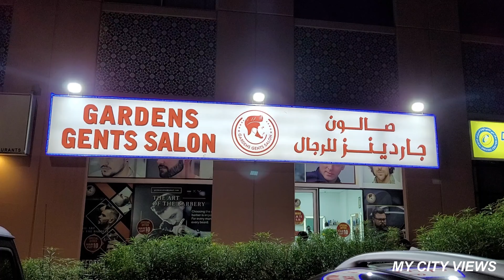దుబాయ్ లో హెయిర్ కటింగ్ ll Saloon Shop ll Dubai ll Telugu VLOG ll MY CITY VIEWS ll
Hello Everyone..!
In this video we showed how Saloons in Dubai works and where we can find cheapest hair services.
Along with my kid hair cutting clip i explained about Hair services in Dubai and how it costs.
I hope u like my video if u like my video please LIKE, SHARE &  SUBSCRIBE to my channel for more interesting vlogs and don't forgot to hit the BELL icon for notifications.